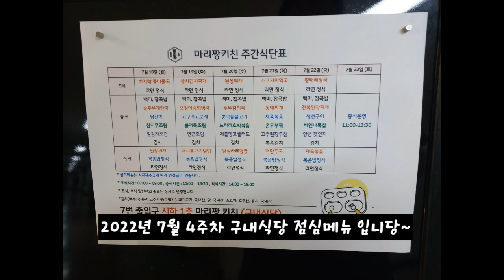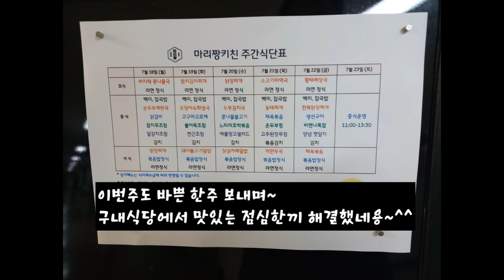2022년 7월 4주차 구내식당 점심메뉴입니당